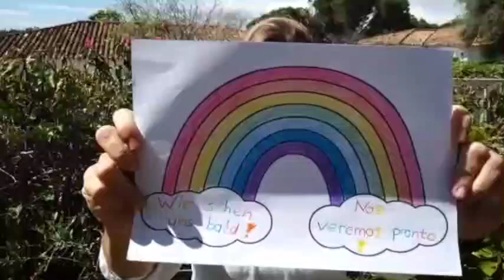Gruesse der GS an die Schulgemeinschaft, Deutsche Schule Malaga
Gruesse der GS an die Schulgemeinschaft